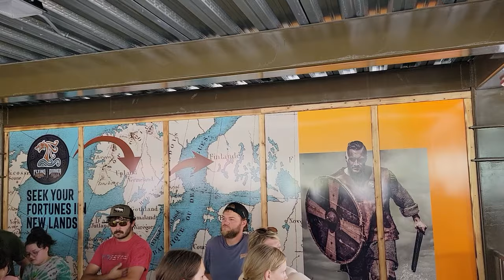Draken Falls Off-Ride Footage, Adventureland Zamperla Log Flume | Non-Copyright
Draken Falls is a Zamperla log flume at Adventureland in Iowa.  This flume is cleverly intertwined with a family coaster known as Flying Viking.  This is an identical layout to Leti's Treasure at Luna Park (Coney Island).